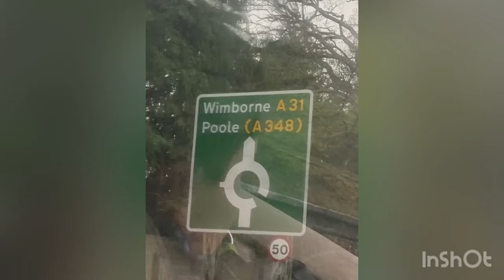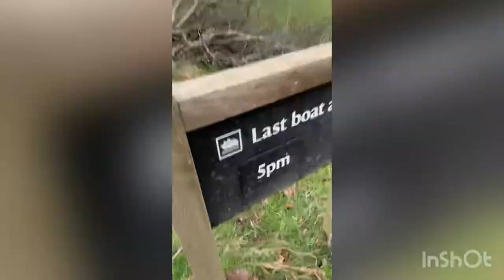Brownsea island VLOG!!! Peacocks 🦚,🌲tree tents ⛺️ and beach view🏖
Me ,Sam @hazzaandsameulsport, Jamie, Archie and fin go on a bear hunt at brownsea island and adventure the beauty of Dorset!